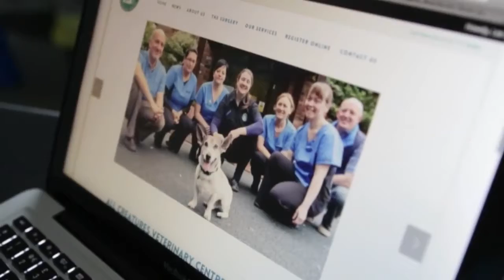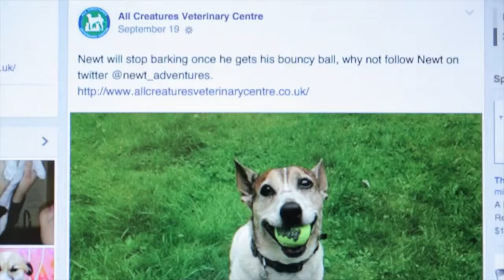Freelance Documentary Filmmaker | Digital Eagles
Josh Cawthorn is a freelance documentary filmmaker, based in London. Bring your documentary to life with full service documentary video production.